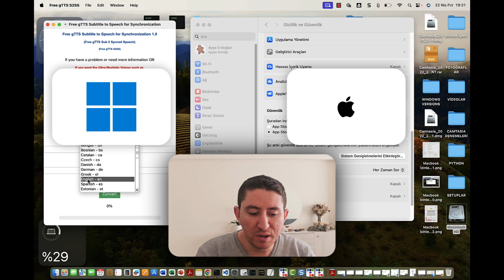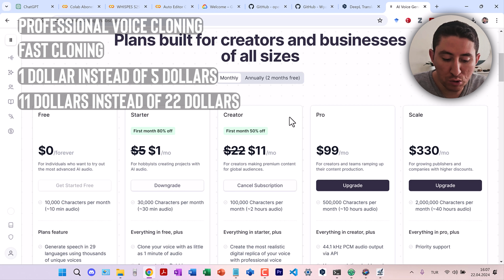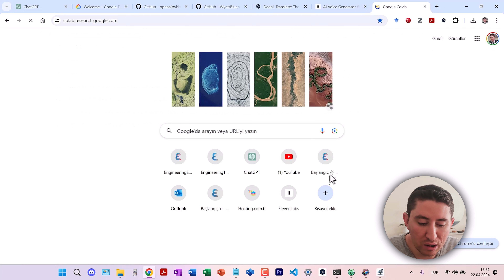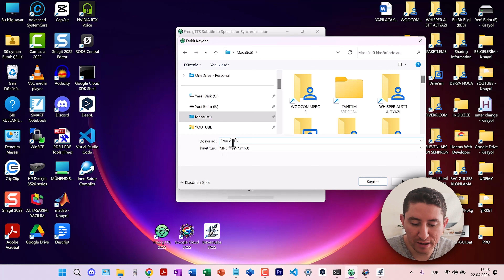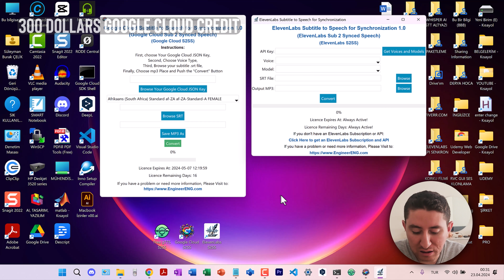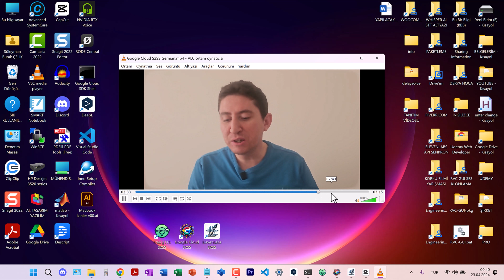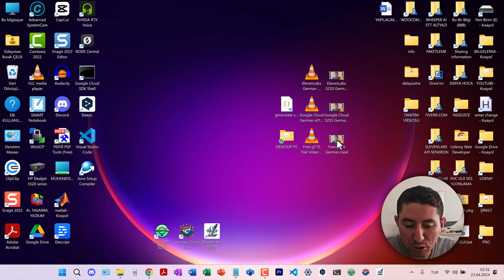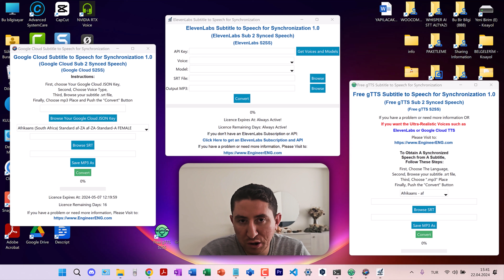Senkronlu Dublajın Yenilikçi Yolu: Subtitle to Speech for Synchronization (S2SS Apps) elevenlabs TR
🔐 %40 " EARLYBIRD " indirim kuponu ile ElevenLabs ve Google Cloud Subtitle to Speech for Synchronization uygulamalarımızı satın alabilirsiniz. Uygulamalarımız Windows ve Mac PC'ler için sunulmuştur:
ElevenLabs S2SS:

🔊 Whisper AI ve Auto-Editor Kullanım Kodları:
COLAB Kodları:
WHISPER AI
Önce Whisper Kurulum Kodları:
!sudo apt update && sudo apt install ffmpeg
Sonra Altyazı elde etme kodu:
!whisper "input_path_mp4_or_audio" --language en --model large-v3 --output_dir "output_folder_path"

Videodaki sessiz bölümleri atmak için Auto-Editor Kodları:
Önce Auto-Editor Kurulum Kodu:
Sonra sessiz bölümleri atma Kodu:
!auto-editor "path_of_input.mp4"
Your Output will be : "path_of_input_ALTERED.mp4"

Herkese Merhaba!
Öncelikle ilk başta Bu Videonun Amacından bahsetmek istiyorum.
• Bugün sizlere, ses ve videolarınızı başka dillerde senkronlu şekilde seslendirmenin, yani dublajını yapmanın yenilikçi ve minimum maliyetli bir yolunu sunmak istiyorum.
• Kısaca bu videoda, "Subtitle to Speech for Synchronization" veya bir diğer ismiyle “Sub 2 Synced Speech” veya en kısa marka ismiyle “S2SS” serimizden bahsedeceğim.
• Bu bahsettiğim amaç için 3 farklı seslendirme servisi tabanlı hem Windows PC’ler hem de Macbook PC’ler için Masaüstü Desktop uygulamaları hazırladık.
• Bu uygulamalarımızı diğer ücretli ve pahalı servislerden ayıran en önemli yönlerinden bahsetmek istiyorum:
• En başta, bu uygulamalar ile metinler üzerinde tam kontrol sağlayabilirsiniz.
• Ayrıca, bu tip dublaj seslendirme sistemlerinin size otomatik çevirip verdiği otomatik sesler yerine istediğiniz sesleri seçebilirsiniz.
• Hatta ElevenLabs tabanlı uygulamamız ile istediğiniz ses klonlarını kendiniz seçerek kullanabilirsiniz.
• Ayrıca, herhangi bir dakika veya saniyede seslendirmek istediğiniz bir metin varsa yine bu uygulamaları kolayca kullanarak istediğiniz saniyelerde seslendirmeler elde edebilirsiniz.
• Yine bu uygulamalar ile birden fazla kullanıcının olduğu konuşmaları da seslendirmek mümkün. Bunun videosunu ayrıca çekip nasıl yapabileceğinizi göstereceğiz.
• Fakat, bu uygulamaların temel kullanımını anladıktan sonra birden fazla konuşmacılı dublaj seslendirmelerini de nasıl yapabileceğiniz hakkında bir fikriniz olacağını düşünüyorum açıkçası.
• Ve bütün bunların yanında, bu uygulamalar, diğer bu tip dublaj seslendirme servislerine kıyasla maliyetleri minimuma indirgeyerek elde ettiğiniz sonuçları maksimuma çıkarmanın bir yolu olacak.

Hazırladığımız Uygulamalar
• İşte bu amaçlarla sizin için 3 adet uygulama hazırladık.
1. Bunların ilki, bu üç programın da temel özelliği olan Senkronlu Seslendirme özelliğini ÜCRETSİZ deneyimleyebilmeniz adına ÜCRETSİZ olarak sunduğumuz “Free gTTS Subtitle-to-Speech for Synchronization” yani kısa ismiyle “Free gTTS S2SS” uygulamamız.
2. Bir diğeri, “Google Cloud Subtitle to Speech for Synchronization” uygulamamız. Yani, kısa ismiyle “Google Cloud S2SS” uygulamamız.
• Yüksek kaliteli “Wavenet” ve “Neural” ses seçenekleri ile çok gerçekçi seslendirmeler yapabilmenize imkân sağlıyor.
3. Üçüncü ve belki de size en cazip gelebilecek uygulamamız ise ElevenLabs tabanlı uygulamamız “ElevenLabs Subtitle to Speech for Synchronization” uygulamamız.
• Yani kısaca “ElevenLabs S2SS”.
• En cazip dememizin en temel sebepleri ise ElevenLabs’in sunduğu birçok gerçekçi sesin yanı sıra kendi sesinizi kolayca klonlayarak istediğiniz dilde seslendirme yapma imkânı sunması.
• Hatta benim de kullandığım “Creator” planında, birkaç haftadan birkaç saate kadar düşen Profesyonel Ses Klonu oluşturma süresi ile kendi Profesyonel ses klonunuzu da burada oluşturabilirsiniz.
• Böylece, bu Profesyonel sesinizi birçok farklı dilde senkronlu seslendirmede kullanabilirsiniz.
• Fakat, Profesyonel Ses klonunuz olmasa da bu çok büyük bir problem değil.
• Çünkü, “Fast Cloning” özelliği de Profesyonel Klonlamayı aratmayacak derecede benzer bir ses sunabilmektedir.
• Bir diğer Giriş Paketi olan “Starter” planı ile kısa bir örnek ile oluşturabileceğiniz Fast Klon sesinizi de farklı dillerde seknronlu seslendirme için kullanabilirsiniz.

Her türlü soru, görüş ve önerileriniz için yorumlar kısmını kullanabilirsiniz. İyi seyirler!